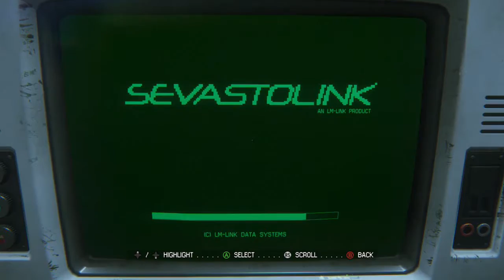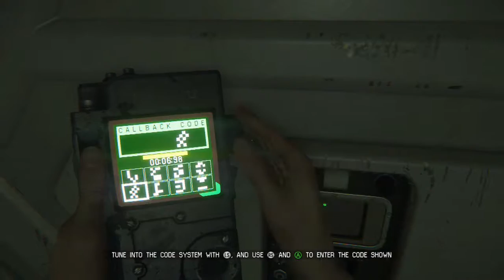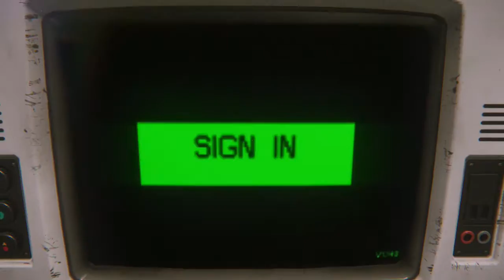Alien Isolation pt8: My Friendly Robot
My playthrough of Alien Isolation!  I played this game when it first came out, but havent played it again till now, and I'm having a blast.    I hope you enjoy the video.